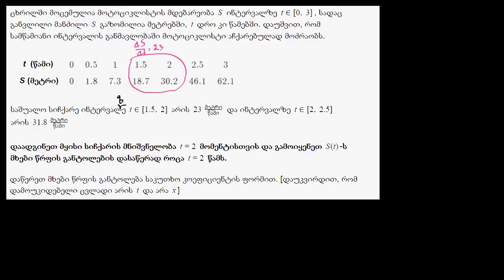მყისიერი ცვლილების სიჩქარის მიახლოებითი მნიშვნელობის პოვნა ცვლილების საშუალო სიჩქარით